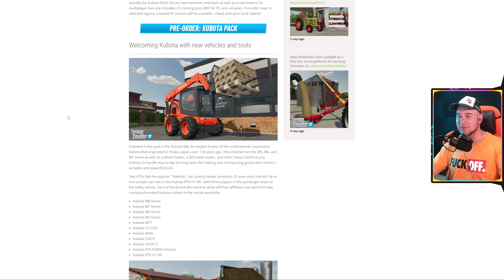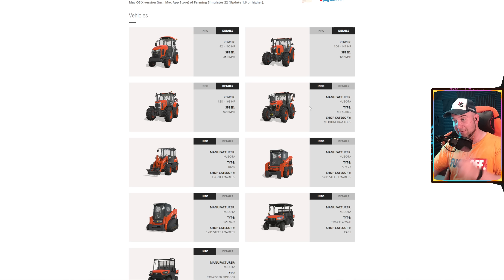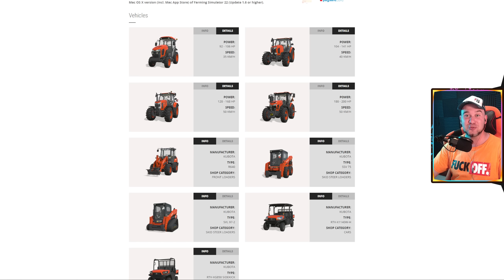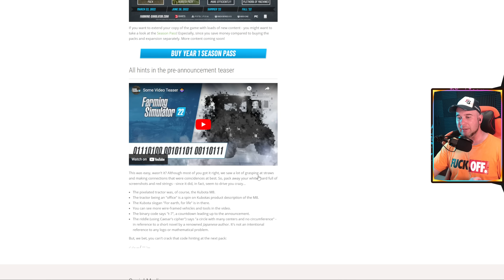Noul DLC Kubota pentru Farming Simulator 22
➤Foloseste codul BARBA pentru o REDUCERE de 3% pentru toate simulatoarele!

➤ENEBA.com - Cel mai tare magazin de Joace (PS4, Xbox, PC)! Foloseste codul BARBA pentru o reducere de 3%!
➤PRIMESTE 1 EUR EXTRA! Inregistreaza-te aici